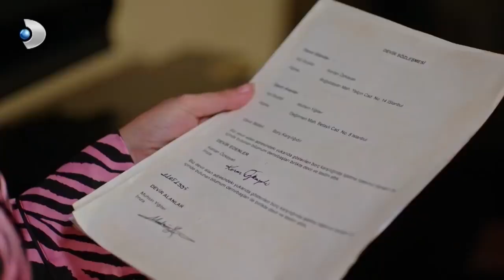Ayşe Zil Zurna Sarhoş Oldu! - Afili Aşk 27. Bölüm